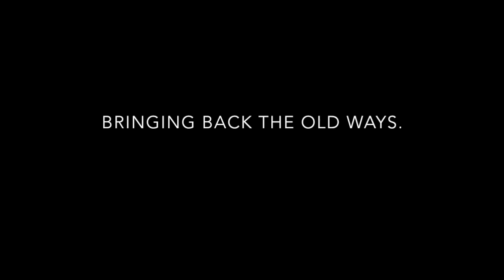Karate Culture: Free Online Instruction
Our mission is to share knowledge and help bring everyone's skill level up as a community.  Thus, we would like to provide free online instruction!

Step 2: We'll watch the video, make our own video response and give you pointers on what to improve and as well as advice on how to improve it.

Step 3: If you're satisfied with the feedback, we can move onto phase 2 which will be a live video instruction with us!